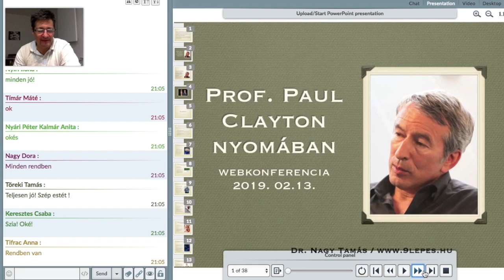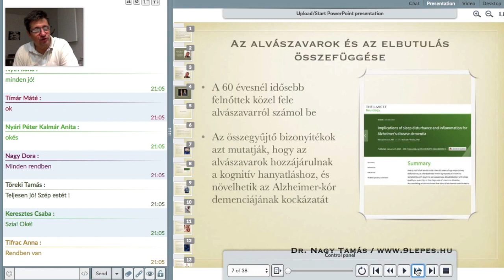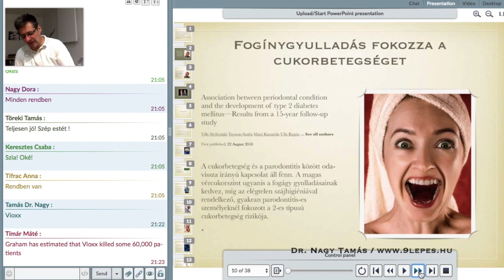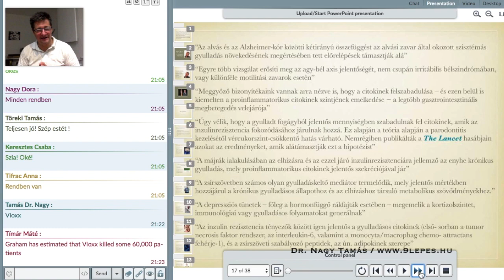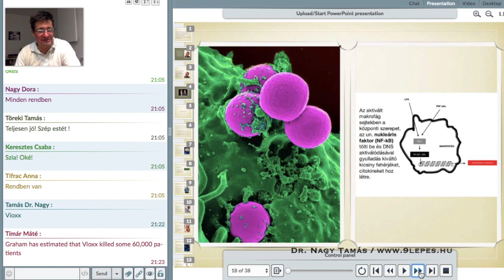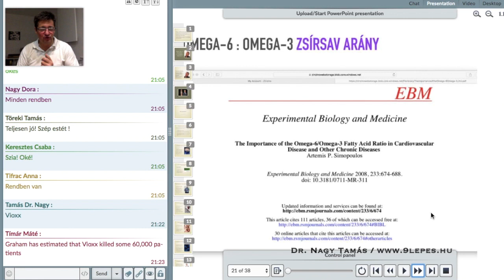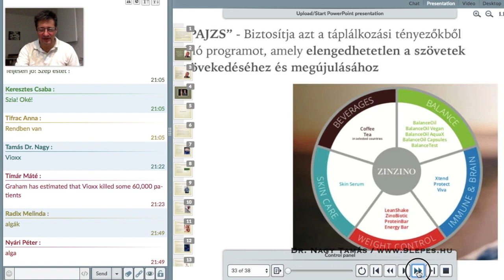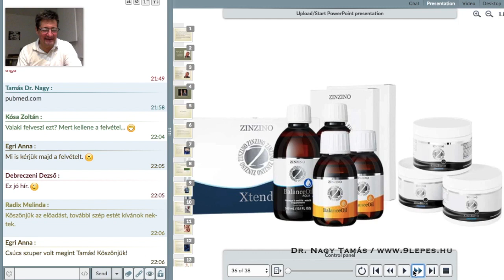Dr Nagy Tamás Prof Paul Clayton nyomában